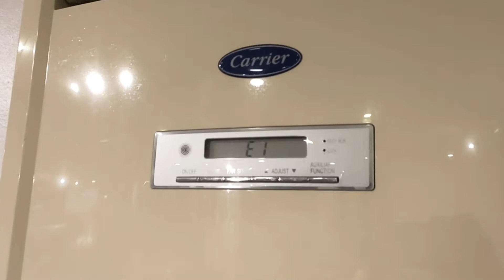e1 error carrier floor mounted 5tr